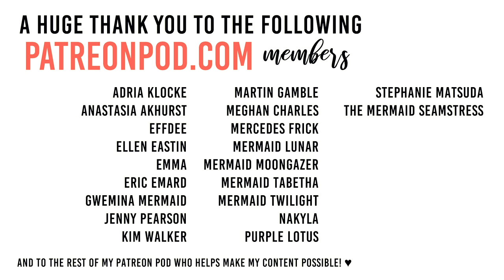5 Tips to be SO MERMAID Without a Mermaid Tail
\\ The Slug and Kraken on Etsy \\

\\ Mermaid Tarot \\